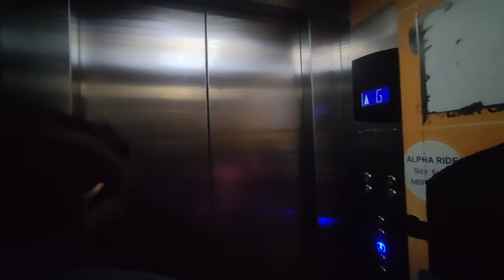SAKRAT SHOPPING 🛍️ | SANTALI BRO VLOGS